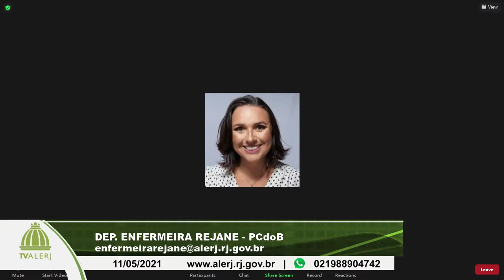Comissão de Saúde 11052021 YOUTUBE